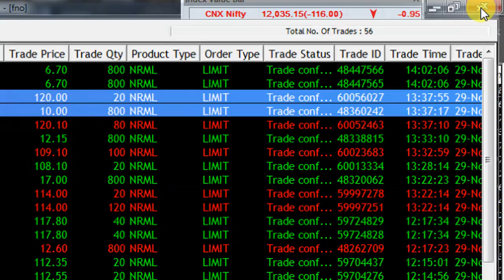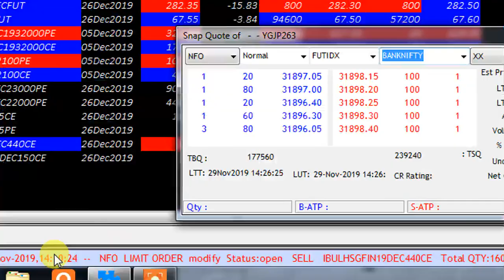NIFTY AND BANK NIFTY UPDATE AT 2 25 PM AFTERNOON